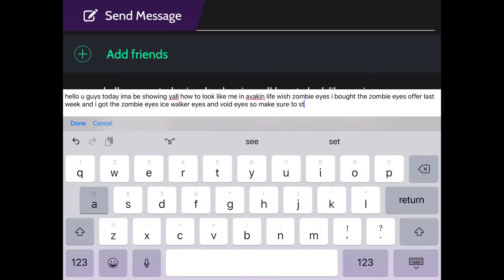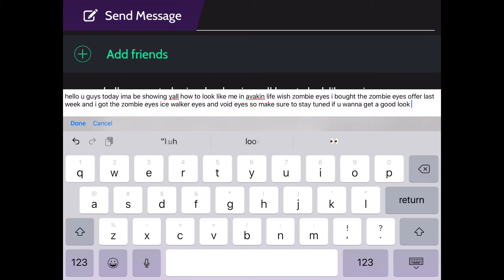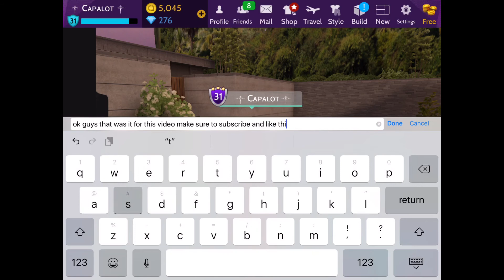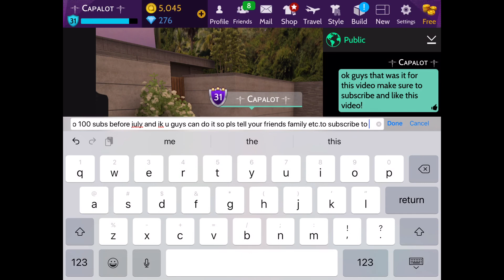How To Look exactly Like me Pt2.(with zombie eyes)